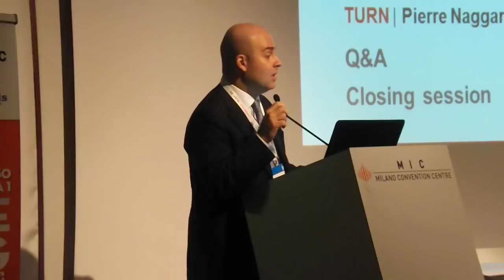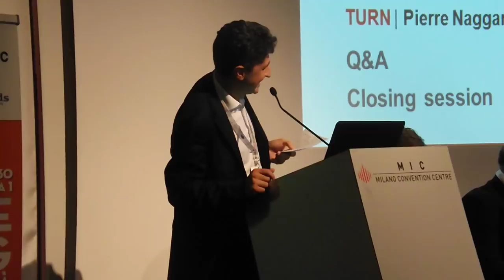IAB Forum 2012 Milano: il workshop di IAB Real Time Bidding - Parte 1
Su A IAB Forum 2012, "IAB MOBILE MARKETING TASK FORCE" con il focus su il Mobile Marketing: opportunità da cogliere e fattori chiave di successo. Hanno partecipato come relatori: Paolo Mardegan, Managing Director DigiTouch; Luca Gurrieri, Sales Director Digital A. Manzoni & C; Umberto Bottesini, Partner Simple Agency; Gabriele Ronchini, Chairman 4W MarketPlace; Filippo Arroni, Head of Global Advertising Lumata e Gaetano Liggieri, CEO Pantea.